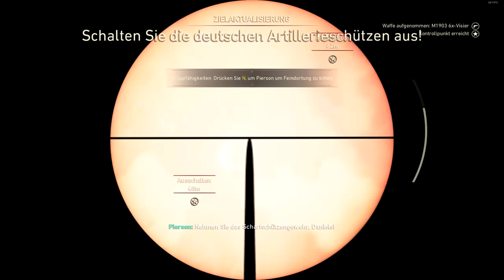CALL OF DUTY WW2 Kampange German #003 Charlie steckt in der Scheiße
Call of Duty WW2 Gameplay German
Let's Play Call of Duty WW2 Singleplayer Deutsch

Ihr habt auch bock auf COD WWII Bekommen
X BOX

Ich wünsche euch viel Spaß und hoffe es gefällt euch ;)
Das hilft mir und meinem Kanal und kostet dich nur ein paar Sekunden deiner zeit ;)

Mein Mikrofon
Mein Aufnahmegerät
Mein Headset
Meine Maus
Meine Tastatur